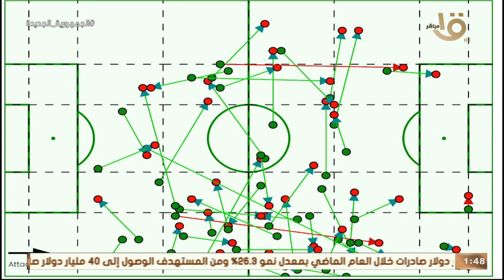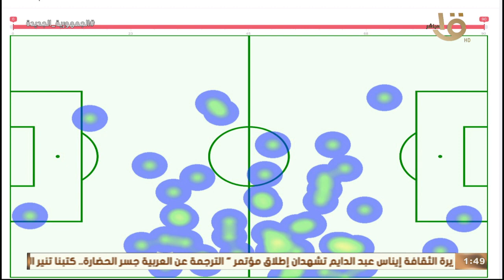إحصائيات النني في مباراة كوت ديفوار تؤكد أهميته مع المنتخب.. المحلل الرياضي مروان الشافعي يوضح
رقم 10 | إحصائيات وأرقام محمد النني في مباراة كوت ديفوار تؤكد أهمية وجوده بالمنتخب المصري.. المحلل الرياضي مروان الشافعي يوضح